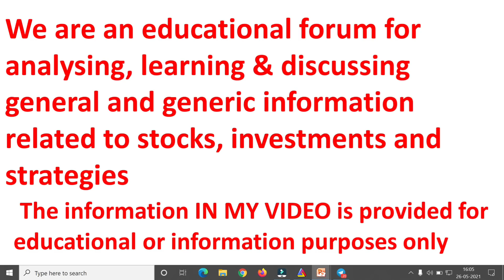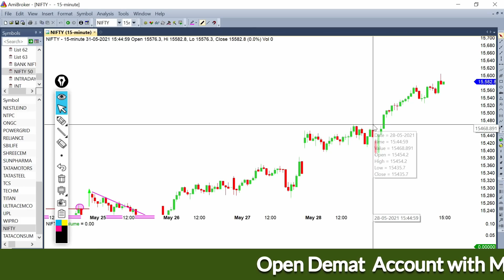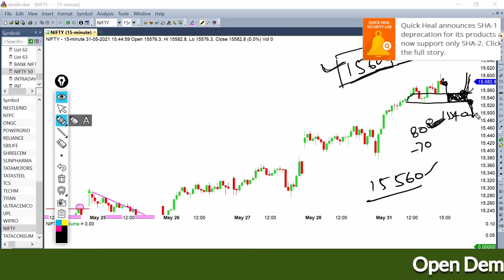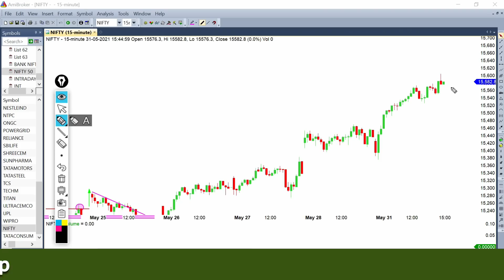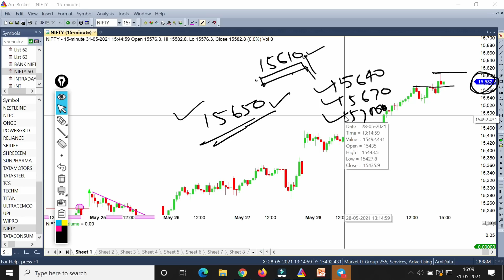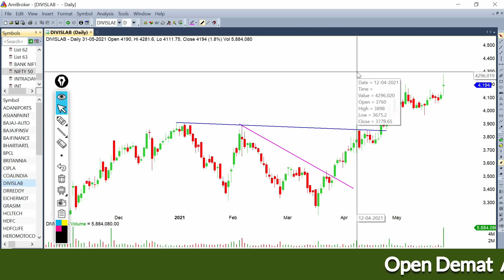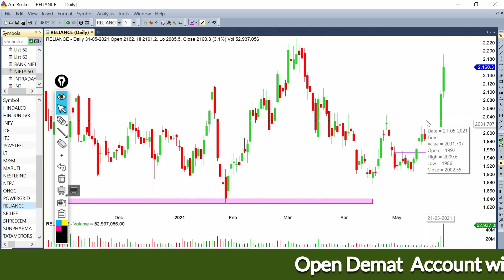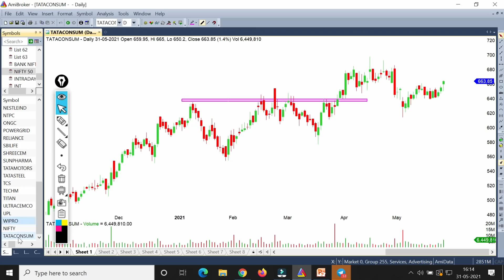01 June Nifty And Nifty Option Analysis !! निफ़्टी Option कल कैसे ट्रेड करे